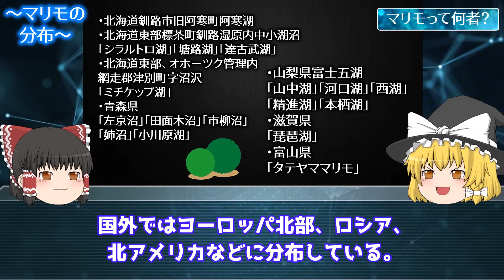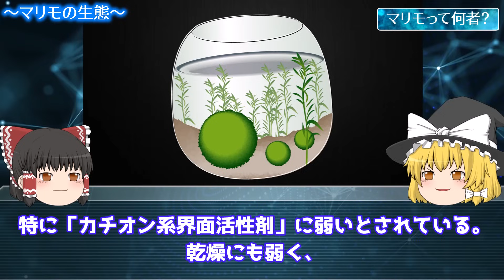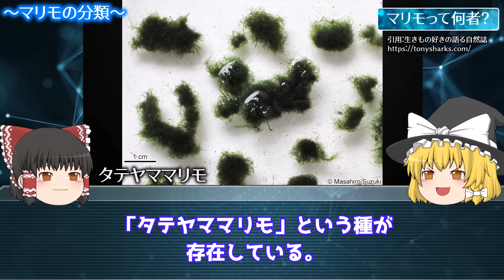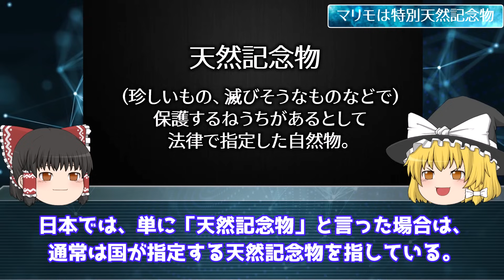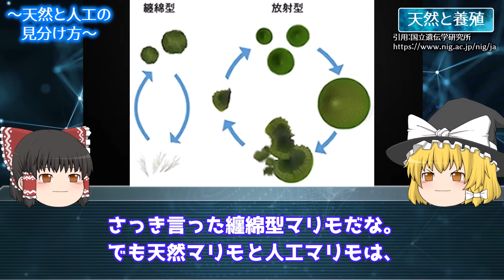【ゆっくり解説】湖の化物…⁉️「マリモ」とは何者なのか？/何故丸くなる？天然と養殖の違いは？特別天然記念物「毬藻」の謎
北海道の阿寒湖に育成している綺麗な丸い「藻」といえば、「マリモ」です。
マリモはなぜあの丸い形をしているのでしょうか？
そしてどんな生態をしているのでしょうか。
他の藻とは全く違う形状をしている、不可思議なマリモという生物について紐解いていきたいと思います。